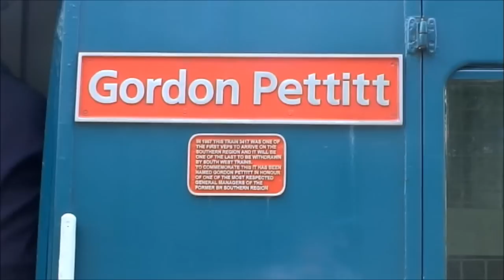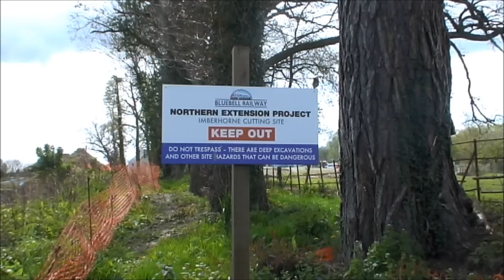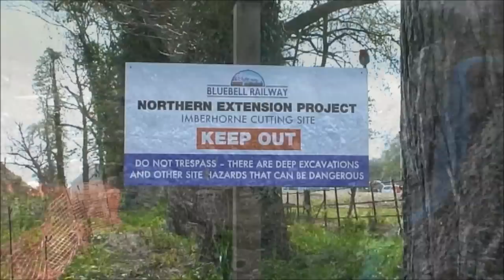East Grinstead Open Day 21st April 2012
This is a collection of clips taken at the Bluebell Railway's East Grinstead Open Day on 21st April 2012 with class 73 '73204' "Janice" and 4VEP 423417 "Gordon Pettitt".

All Lineside locations were accessed with full permission.